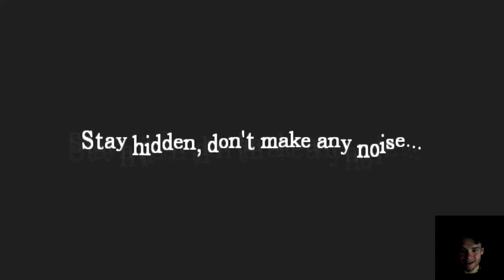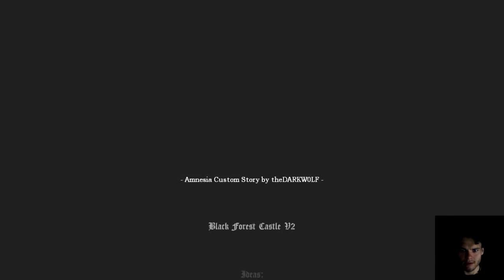Amnesia - Black Forest Castle - 3 - Mörkö tuli vähän haistelemaan ja maistelemaan!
Sen pituinen SE!